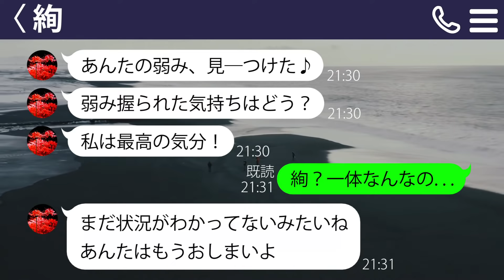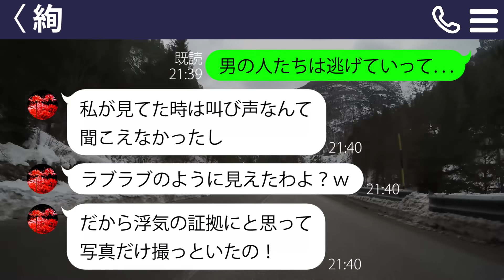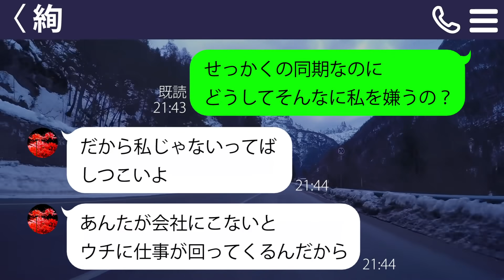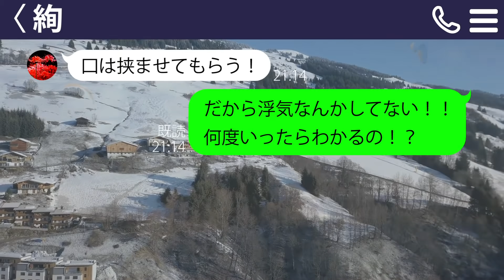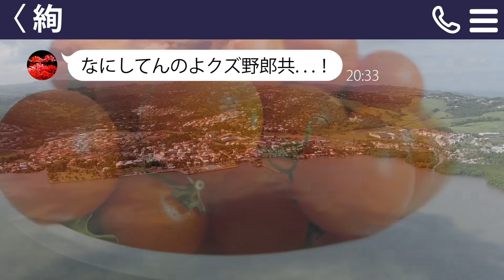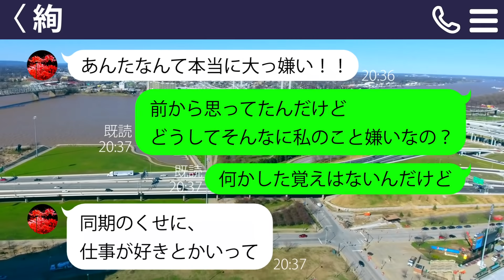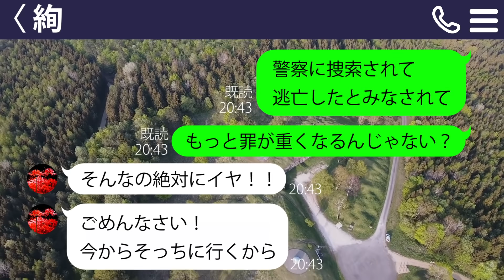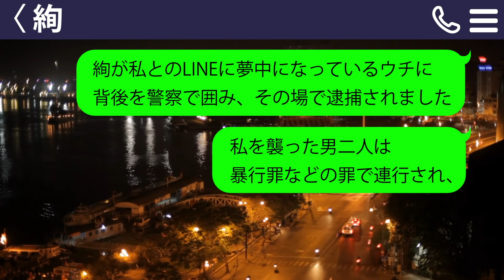【LINE】私の部屋に知らない男が突然上がり込んできた翌日に同僚が「浮気の証拠写真ゲット！」→性懲りもなく同じことを繰り返そうとしたのでお仕置きしてやった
私には交際中の彼がいるんですが、そのことについて同僚から軽い嫌がらせを受けています。
その行動はついにエスカレートして知らない男を私の部屋に送り込んできたのです。
その後も彼女の嫌がらせは止まらず…。